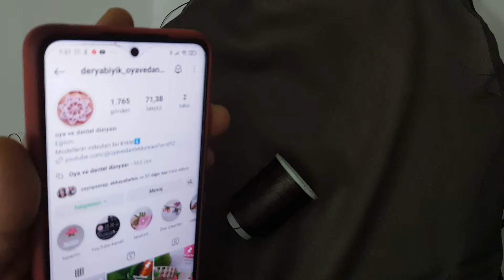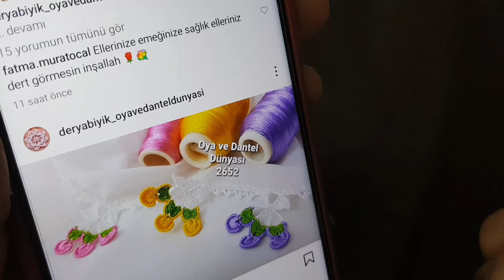3245 Tasarım Tek Sırada Tığ Oyası Yapımı